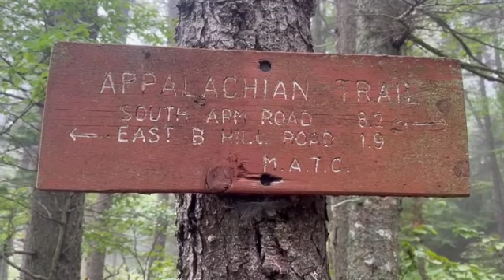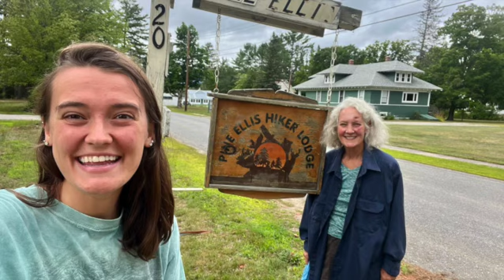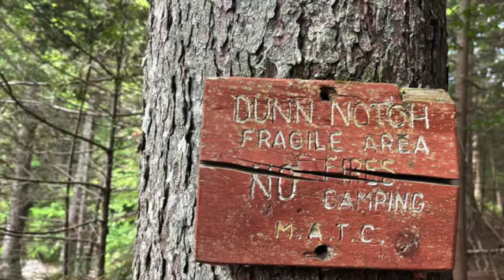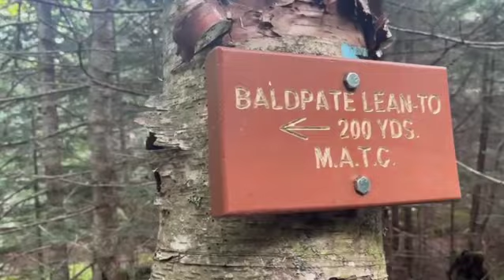Appalachian Trail for Parkinson's Disease SOBO Thru-Hike: Day 27 & 28, Andover, ME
Day 27 & 28 couldn't come fast enough, we were ready to start wrapping up our 6-day wilderness hike and get into Andover, ME for a resupply, laundry, and showers. But before we did, we were able to summit a couple additional mountains, ran into some other famous YouTubers (Mushroom & Pink Hotdog :)), and got some more trail magic! Oh, and mom got her stitches out after 10 days.

Watch and see our journey, product reviews, and fun things along the way.

Follow along with us as we southbound thru-hike all 2,194 miles of the Appalachian Trail from Maine to Georgia to raise money for Parkinson's Disease Research!!

Thanks to @TheRallyCo for video development support